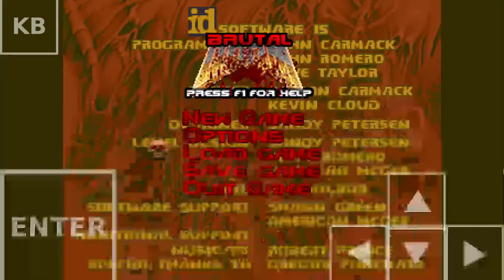BUZZCUT MOD REVIEWS: BOILED DOOM